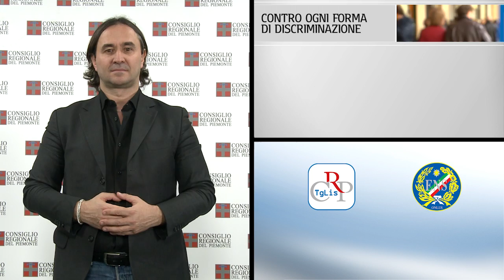Tg Lis n.06 - febbraio 2016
Contro ogni forma di discriminazione
Il futuro dell’Ospedale Oftalmico
Just The Woman I Am per la ricerca contro il cancro

Nella seduta del 23 febbraio, l’Assemblea regionale ha iniziato l’esame del disegno di legge contro ogni forma di discriminazione. Nella pausa dei lavori, è stata ricevuta una delegazione di dipendenti dell’ipermercato Auchan di corso Romania a Torino, cui è stata garantita la massima attenzione per l’apertura di un tavolo di crisi. In chiusura di seduta, è proseguita la discussione sull’emergenza neve.

PRIMO PIANO

01) Contro ogni forma di discriminazione
Il Consiglio regionale ha iniziato l’esame del disegno di legge contro ogni discriminazione e per la parità di trattamento. La legge fissa alcuni criteri generali e stabilisce norme per la prevenzione e il contrasto alle discriminazioni. Gli ambiti di intervento del provvedimento si riferiscono alla salute e alle prestazioni sanitarie, alle politiche sociali, al diritto alla casa, alla formazione professionale e all'istruzione, ai temi inerenti il lavoro, le attività sportive, ricreative e culturali, i trasporti, la comunicazione e la formazione del personale regionale.

02) Il futuro dell’ospedale Oftalmico

Il trasloco delle strutture attualmente presenti all’interno dell’ospedale Oftalmico presso i due Hub Città della Salute e S. Giovanni Bosco avverrà presumibilmente entro il 2016. Porterà vantaggi a pazienti e operatori, migliorerà il livello delle prestazioni, la qualità dell’assistenza e la sicurezza. Lo ha dichiarato l’assessore alla Sanità Antonio Saitta in Commissione. Le opposizioni hanno manifestato perplessità sui tempi e sui costi del trasferimento. Inoltre sono stati espressi timori sul mantenimento dell’attuale tempestività del servizio di emergenza.

03) Just The Woman I Am per la ricerca contro il cancro
Domenica 6 marzo in Piazza San Carlo a Torino torna "Just The Woman I Am", evento organizzato dal sistema universitario torinese con il Cus Torino a sostegno della ricerca sul cancro. Corsa o camminata: l'importante è "scegliere di non mancare". L’obiettivo è comunicare i valori formativi dello sport e sensibilizzare la cittadinanza e le istituzioni sui temi dell’eliminazione della violenza di genere e della prevenzione dei tumori. Il Consiglio regionale parteciperà con un proprio gruppo.